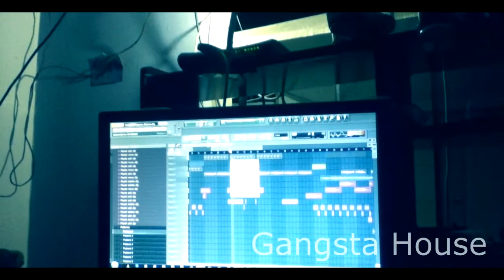Gangsta House Studio Time / This Bitch / Coming....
MAS INFO!